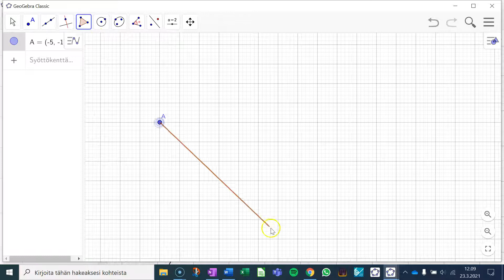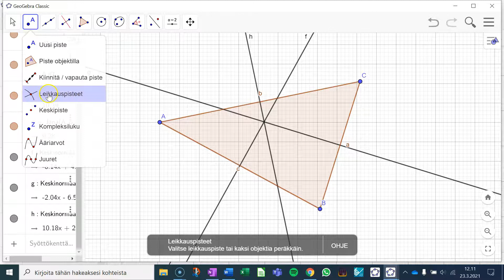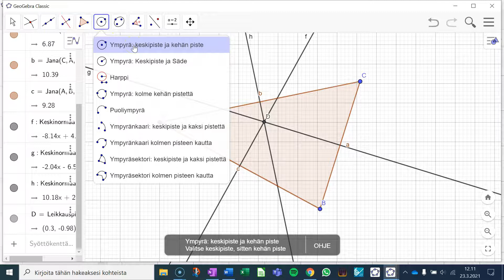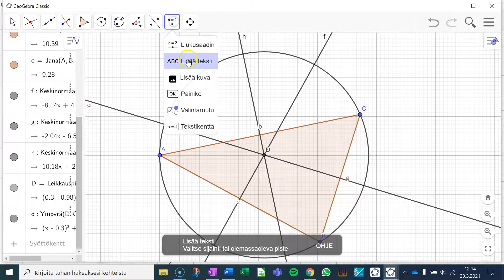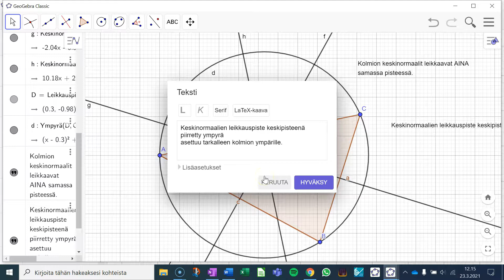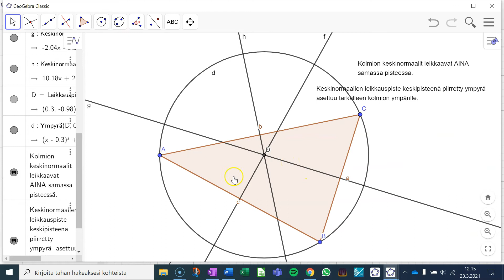Keskinormaalit kolmioon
Tutkitaan mitä tapahtuu, kun kolmioon piirretään keskinormaalit jokaiselle sivulle.